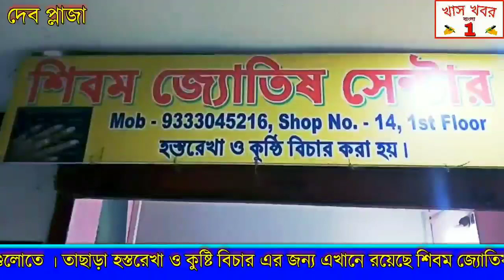নারকেল ভেঙ্গে পথচারীদের মিষ্টি খাইয়ে আগামী নির্বাচনে বাঁকুড়া পুরসভা দখলের ডাক দিল বিজেপি